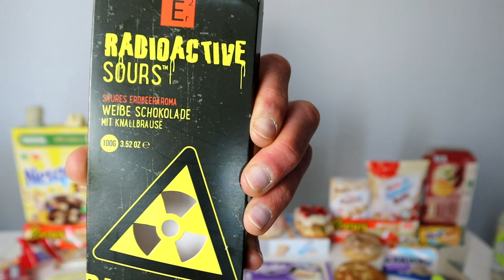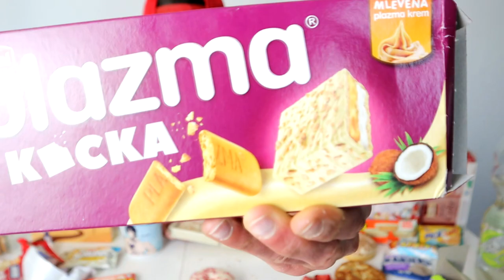15,000 CALORIE CHEAT DAY | WHITE CHOCOLATE ONLY CHALLENGE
TIME FOR A NEW CRAZY CALORIE CHALLENGE WITH 15,000 CALORIE OF WHITE CHOCOLATE FOOD RELATED SWEETS CANDY PASTRY DONUTS CEREALS ICE CREAM AND MORE